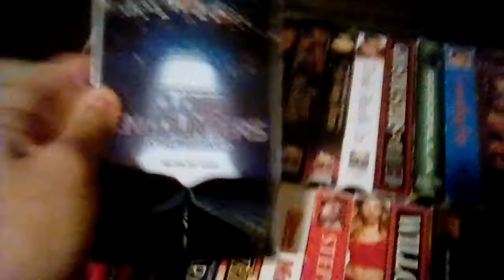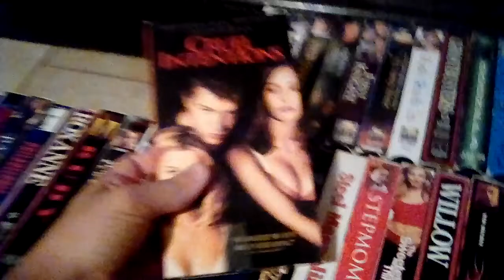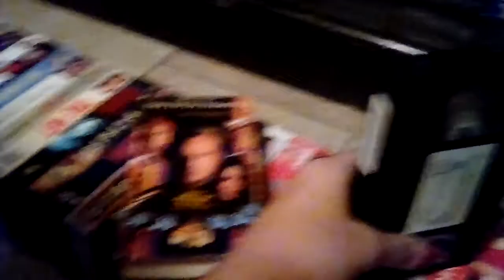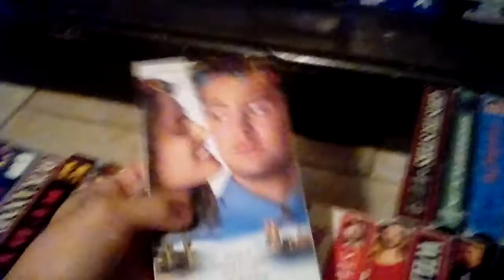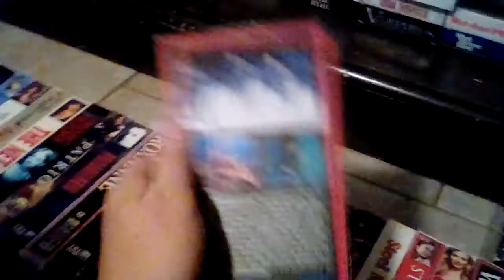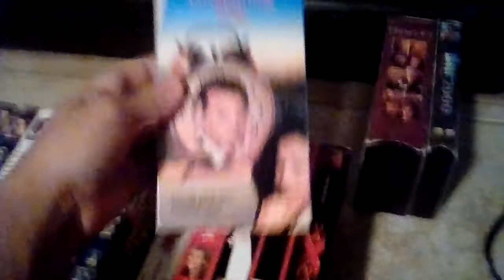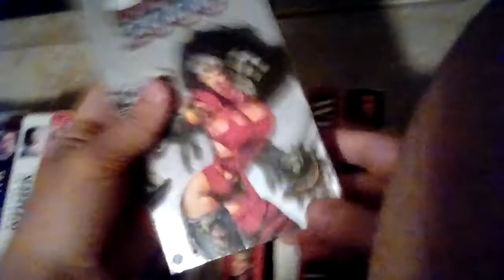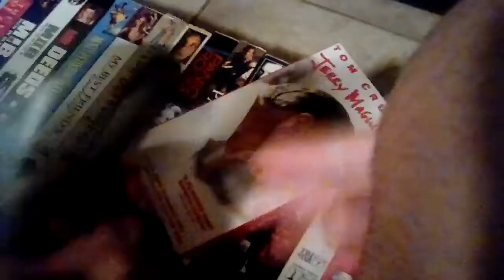My Sony VHS Collection 2018 Edition (Part 2)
Here's The Order:
22.Close Ecounters Of The Third Kind (Second Copy)*
23.Close Ecounters Of The Third Kind (First Copy)
24.Crouching Tiger, Hidden Dragon*
25.Cruel Intentions
26.D.E.B.S.
27.The Fan
28.A Few Good Men
29.The Fifth Element
30.First Knight
31.Fly Away Home*
32.Fools Rush In
33.Ghostbusters (1984)
34.Godzilla (1998)*
35.Groundhog Day*
36.Hamlet (1996)
37.Heavy Metal 2000
38.Hitch*
39.Hollywood Homicide*
40.Hook (1991)
41.Jerry Maguire*